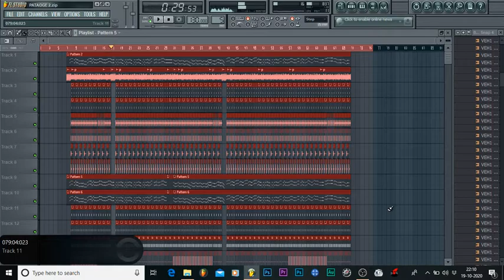Pachtaoge | Midi Style | DJ SHREYA KOLHAPUR | FLP | PREVIEW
Tag -

🙏 For a Watching